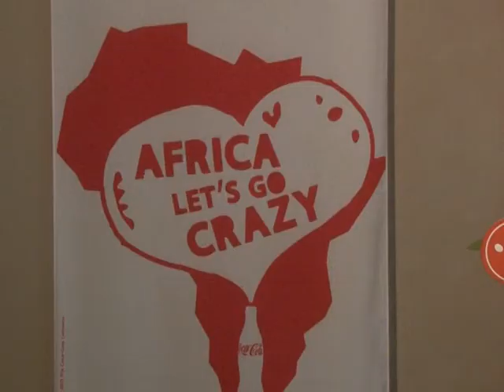COKE'S NEW AGGRESSIVE MARKETING STRATEGY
Competition in the local soft drinks market is bound to get exciting as two major global companies compete for market share. Coca Cola has been forced to rethink its strategy after its rival PepsiCo recently launched 7 soda brands locally. South Africa's SAB Miller also wants a piece of the cake through its newly acquired Crown Foods Limited.